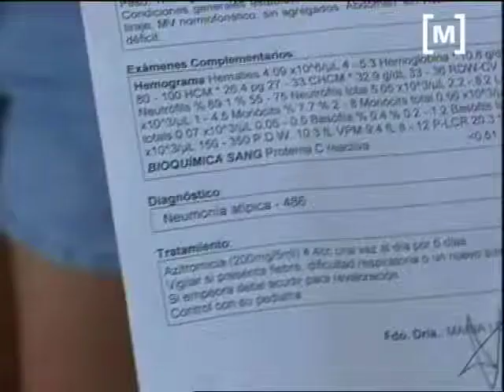Brot de pneumònia a Ses Salines